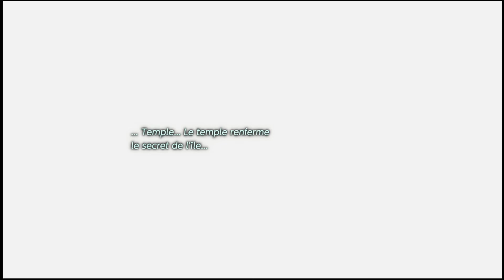AVENTURE - The Legend of Zelda : Link's Awakening - Épisode 09 - Le Temple du Grappin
Dans cette neuvième vidéo de ma nouvelle série sur The Legend of Zelda : Link's Awakening, je termine le cinquième donjon du jeu et obtient le grappin ! C'est la suite de ma nouvelle aventure toute mignonne !

Aussi, vous pouvez aller faire un tour sur mon twitter si vous souhaitez obtenir des informations sur mes prochaines sorties de vidéos et/ou de mes nouvelles séries !